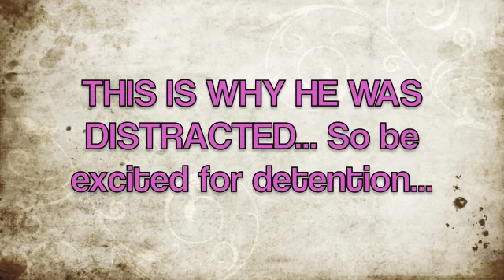[4.10] Big Surprise Coming... Sort Of...